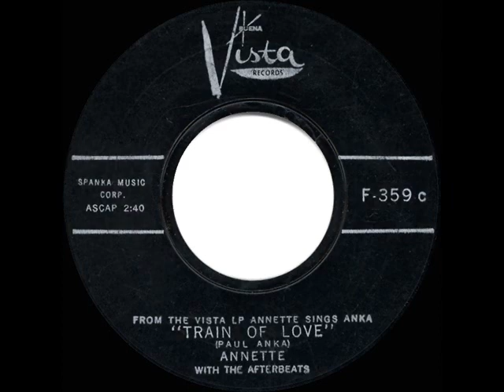1960 HITS ARCHIVE: Train Of Love - Annette (45 single ‘train whistle’ version)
Train Of Love (Anka) by Annette with The Afterbeats, conducted by Tutti Camarata

Written by Paul Anka and released in-between “O Dio Mio” and “Pineapple Princess,” this 45 single version included train whistle effects which are missing from several other YouTube posts of the title.

Pop Chart Peaks: Billboard 36, Music Vendor 37, Cash Box 47